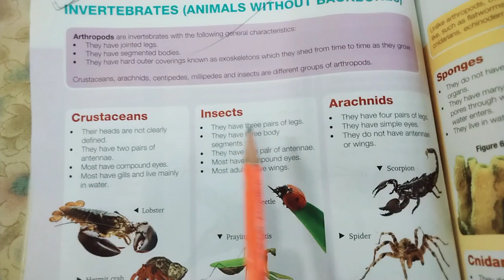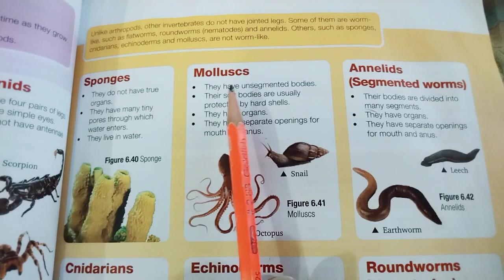Vertibrates with backbone